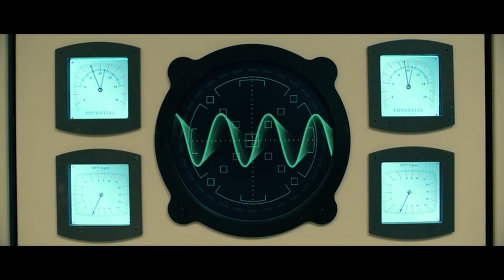The Mysterious Benedict Society: Quick Summary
Hi!
My name is Amy Starberry.